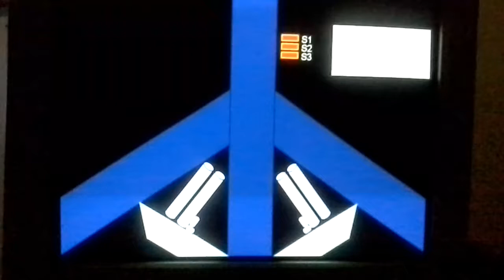PLC edited from Microsoft Powerpoint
Programmable Logic Control